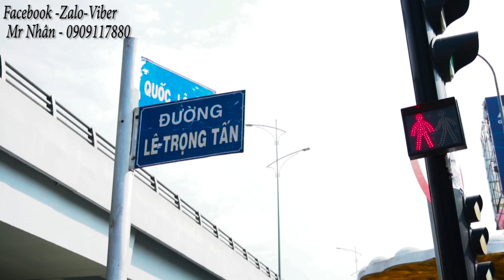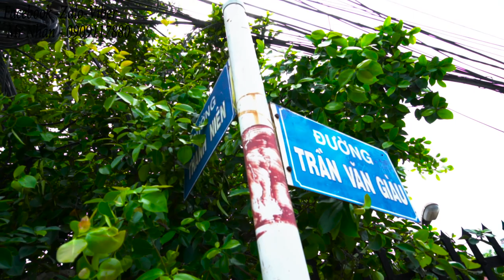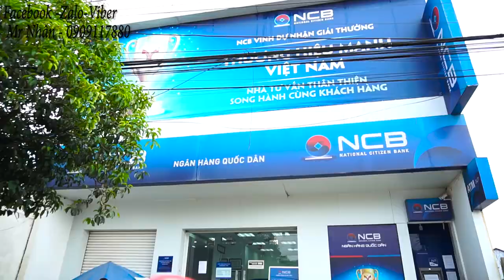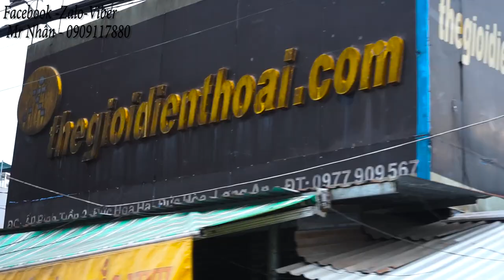Nguyễn Trung Nhân 0909117880 l Khu Đô Thị BELLA VILLA Thị Trấn Đức Hòa, Long An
✨✨ CHÍNH THỨC MỞ BÁN BIỆT THỰ SÂN VƯỜN BELLA VILLA - NẰM NGAY KHU VỰC PHÍA TÂY SÀI GÒN ✨

💵 GIÁ TỐT CHO CÁC NHÀ ĐẦU TƯ - TIỀM NĂNG SINH LỜI CỰC CAO

📉 CHIẾT KHẤU NGAY 5% CHO KHÁCH HÀNG - 🎁 TẶNG SỔ TIẾT KIỆM TRỊ GIÁ 20 TRIỆU

 🌺 Chỉ cần thanh toán trước 750 triệu 30% còn lại trả góp dài hạn trực tiếp Chủ Đầu Tư hoàn toàn 0% lãi suất.

✔️  Ngân hàng hỗ trợ vay 70% tối đa trong 20 năm.

✔️ Vị trí : Nằm ngay mặt tiền đường tỉnh lộ 824 - tuyến giáp Nguyễn Văn Bứa, Tỉnh Lộ 10.

✔️ Cách sân bay tân sơn nhất 40 phút.

✔️ Cách cầu vượt an sương 20 phút.

DIỆN TÍCH NHÀ ĐA DẠNG

🔹 8 x 16 = 128m2 = 3 phòng ngủ.

🔹 10 x 15 = 150m2 = 4 phòng ngủ.

PHÁP LÝ HOÀN CHỈNH THƯỢNG TÔN PHÁP LUẬT

🌸 Giá đầu tư: 2.6 tỷ

🌸 Pháp lý: Sổ hồng riêng từng căn.

🌸Tặng sổ tiết kiệm trị giá 20 triệu

☎️☎️ Quý khách quan tâm vui lòng để lại số điện thoại bên dưới Nhân sẽ liên hệ tư vấn nhiệt tình và đặt vé xe tham quan miễn phí hàng tuần dự án Bella Villa.